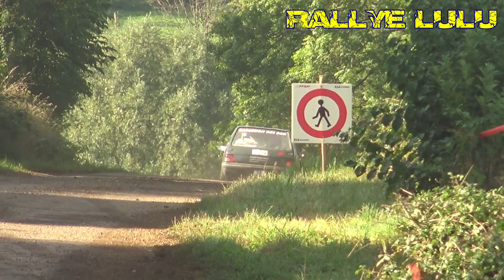Rallye Haute Saône 2022[HD]Flat Out & Show-RALLYE LULU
Revivez les meilleurs moment du rallye avec la victoire de Ludo GODARD, du rapides et de la glisse